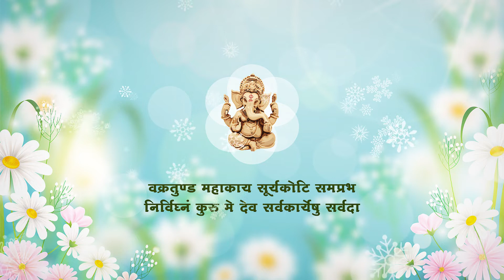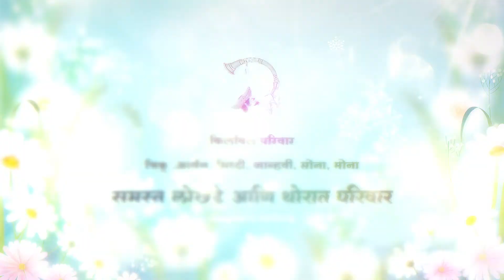PREMIERE PRO WHATSAPP WEDDING INVITATION | SAVE THE DATE | PREMIERE PRO PROJECT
PREMIERE PRO WHATSAPP WEDDING INVITATION | SAVE THE DATE | PREMIERE PRO PROJECT | @SandeepVaykar @SVFilmingWeddingProjects

SVF PRO: THIS READY-MADE TEMPLATES PACK HAVE MANY LATEST BOLLYWOOD SONG, CINEMATIC TITLE, WHATSAPP INVITATION & MANY PROJECTS. YOU CAN ONLY DRAG & DROP YOUR VIDEO FILE & YOUR VIDEO FILE IS CONVERTED INTO A 3D LOOK.

🔥 तुम्हाला हे लग्नाचे इनविटेशन बनवायचे असल्यास मला कॉल करा

ALL CONTENTS PROVIDED BY THIS CHANNEL ARE MEANT FOR